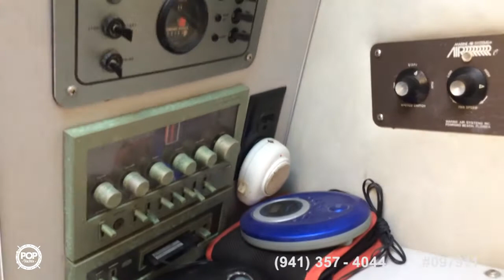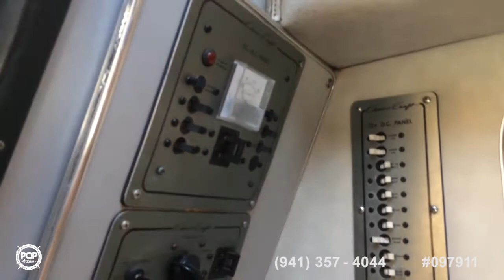[UNAVAILABLE] Used 1987 Chris-Craft Amerosport 336 in Fort Lauderdale, Florida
1993 Sea Ray 330 Express Cruiser in Merritt Island, Florida - $13,500

1988 Silverton 34 Convertible in Plattsburgh, New York - $15,000

1990 Sea Ray 350 Express Cruiser in Gulfport, Florida - $17,400

1984 Chris-Craft Catalina 281 in Discovery Bay, California - $13,900

1987 Sea Ray 460 EC in Nantucket, Massachusetts - $20,000

1988 Silverton 34X in Niagara Falls, New York - $21,000

1995 Sea Ray 330 Sundancer in Copiague, New York - $23,000